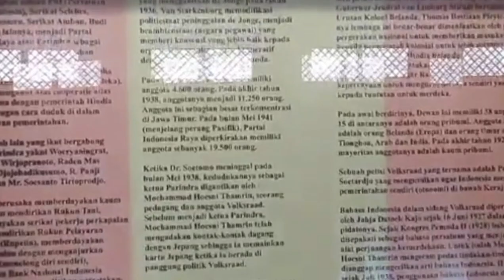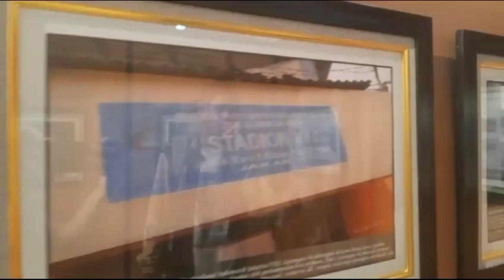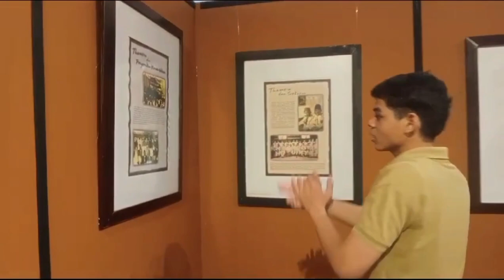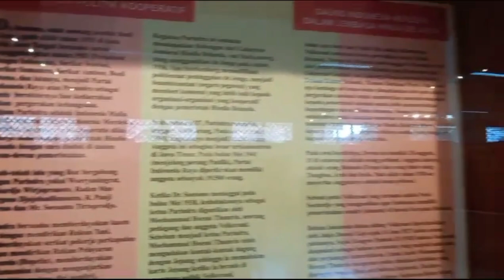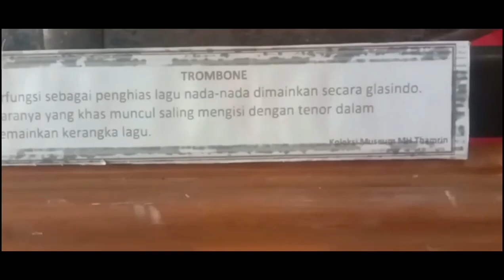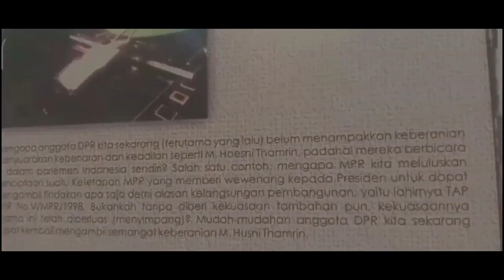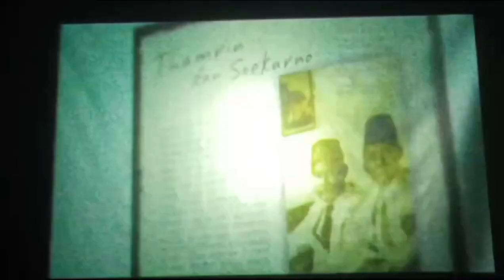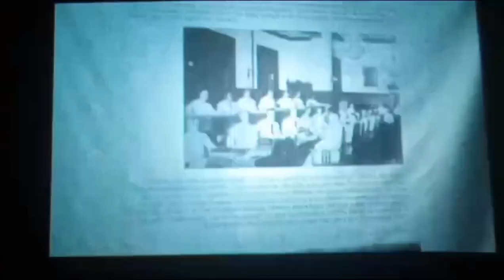VLOG SEJARAH MH THAMRIN